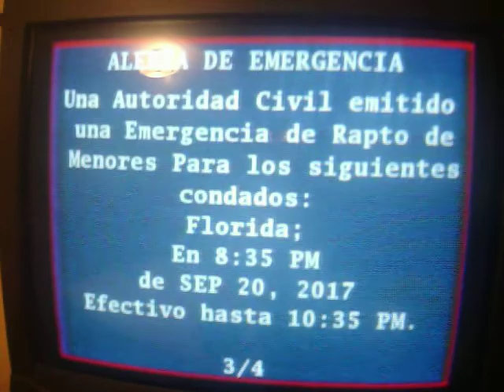EAS Scenario Amber Alert (September 2017)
Sometimes happen at Marion County FL.